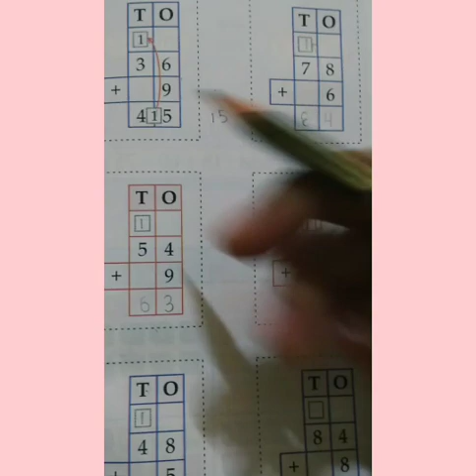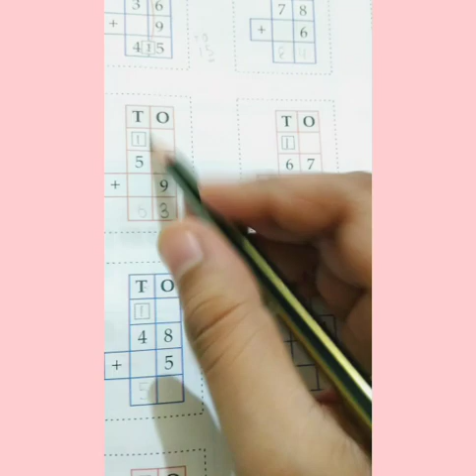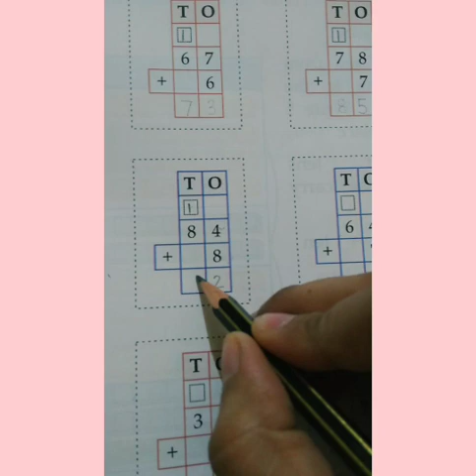Class-1, Addition with carry over